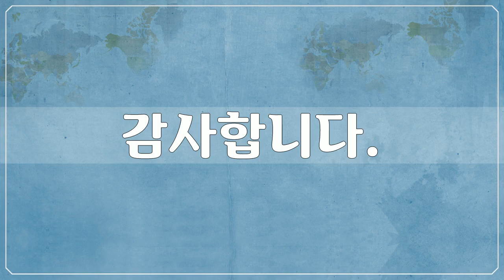유럽, Europe, 노르웨이 15, Norway - 85개 노르웨이 사진들 by 신미식, 공유마당, CC BY